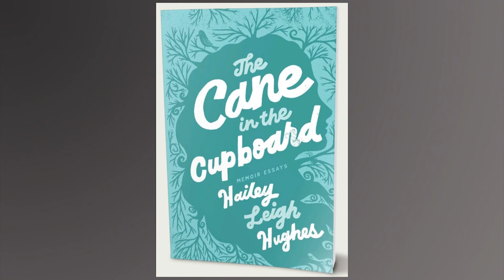Chapters - Hailey Leigh Hughes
Hailey Leigh Hughes is an essayist and poet.  She is a Marshall University graduate, and earned at MA from Uni8versity College Cork in Ireland. She resides in Parkersburg, WV. Her first book is "The Cane in the Cupboard: Memoir Essays by Hailey Leigh Hughes."  This book is a set of linked essays that explore personal experiences through the lens of disability issues.